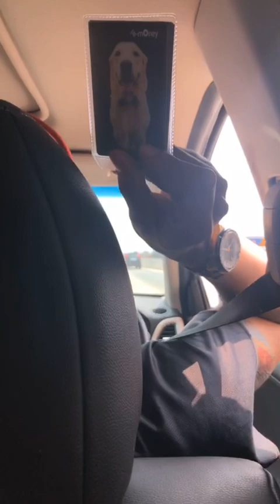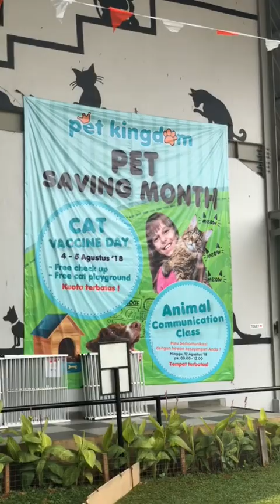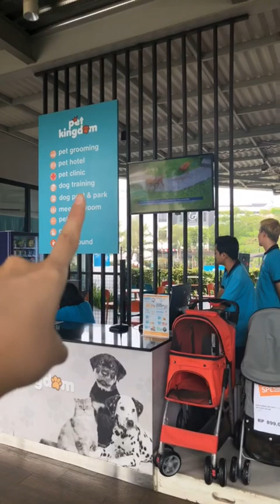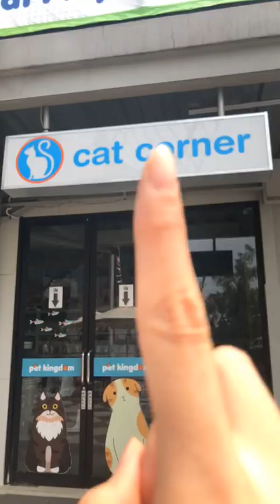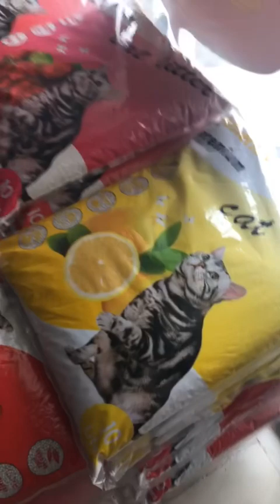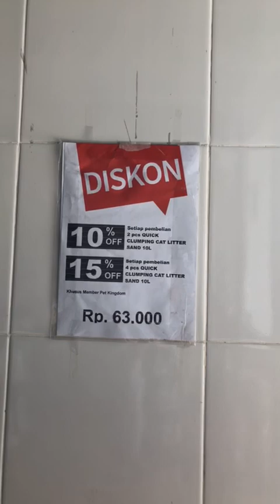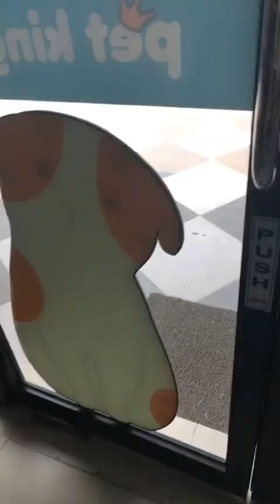TRIPLE S LIVE - 13 Agustus 2018 | MOMMY BELANJA PASIR AKEERA, NOWA TUNGGU DI MOBIL